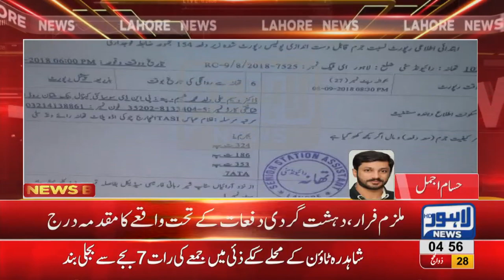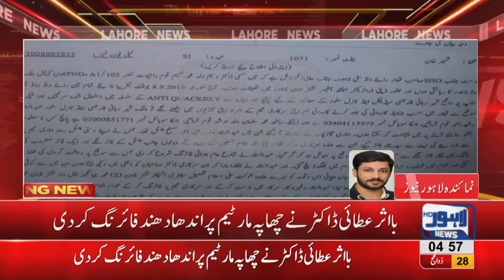Raid became costly to Department of Health team